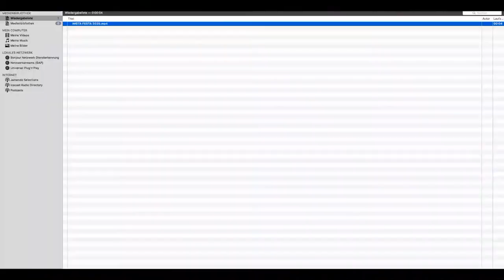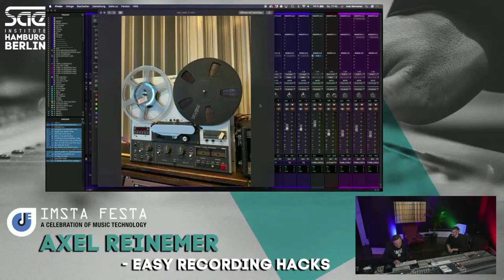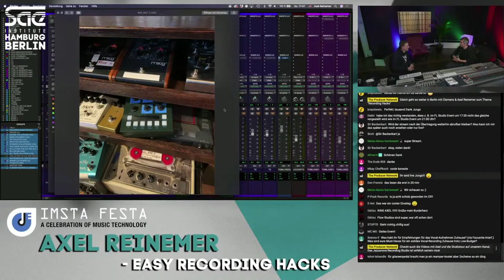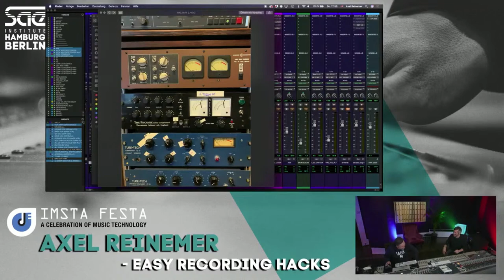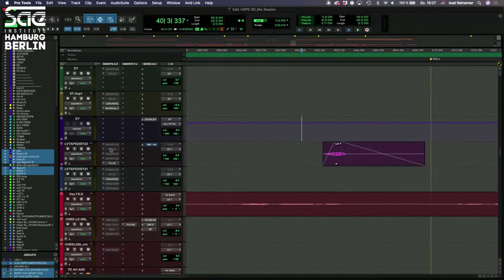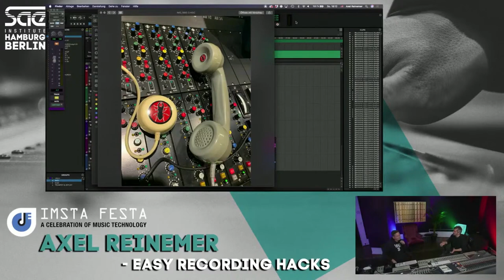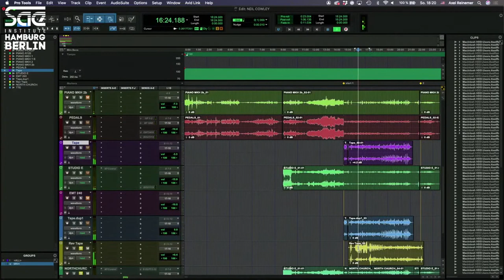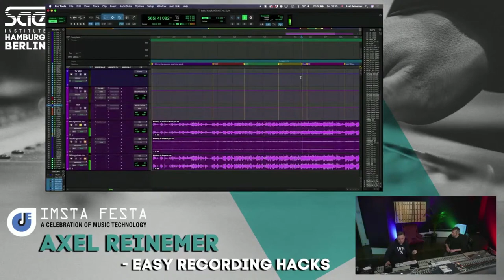Masterclass Recording & Sounddesign mit Axel Reinemer (Jazzanova, Apparat) I The Producer Network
In dieser Masterclass zeigt euch Recording- & Mix-Engineer Axel Reinemer ein paar seiner Tricks, wie man Aufnahmen und Samples bearbeiten kann, damit etwas organisches und eigenes daraus entsteht, was sich von der Masse der Sample-Libraries abhebt.

Axel betreibt als Recording- & Mixing-Engineer das JRS – Jazzanova Recording Studio in Berlin. Neben seinem international renommierten eigenen Projekt Jazzanova kommen auch viele nationale und internationale Künstler in sein Studio, um dort aufzunehmen. So hat Axel bereits mit dem Sonar Kollektiv, Jason Derulo, Lorde, Max Herre uva. zusammengearbeitet. Für seine Arbeit mit Apparat wurde er kürzlich für einen Grammy nominiert.

Diese Masterclass wurde live auf der IMSTA FESTA Germany 2020 aufgezeichnet.
Den kompletten Livestream von der IMSTA FESTA Germany 2020 mit vielen weiteren spannenden Masterclasses rund um Musikproduktion & Musikbusiness findet ihr